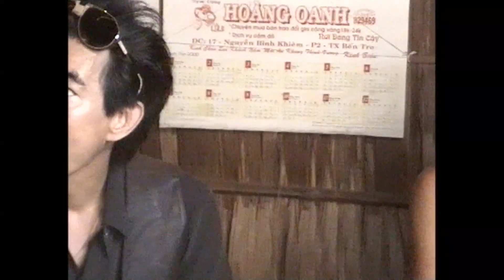Mo-cày Bên-tre (nga ba thom)